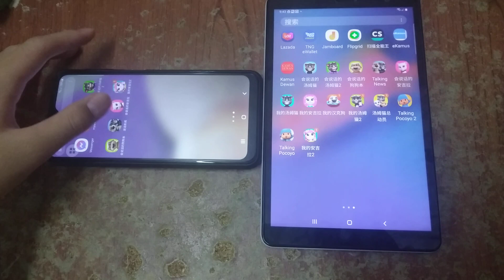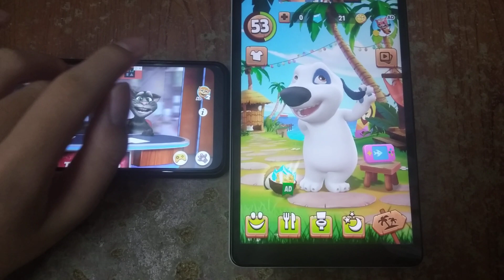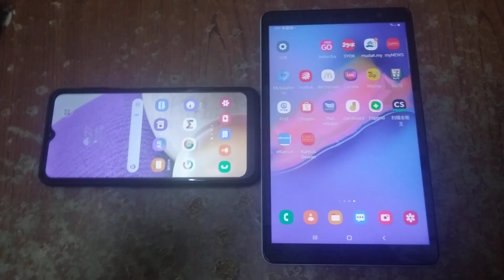My Talking Hank & Talking News Echo 2262